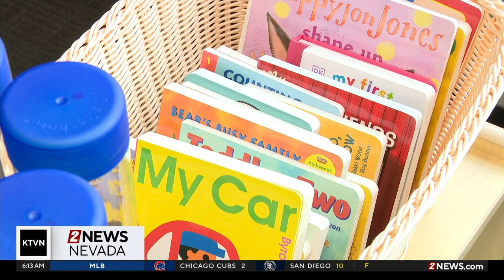Someone 2 Know: Ryan Putzer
Our Someone 2 Know is a graduate of Galena High School and University of Nevada, Reno. Shortly after college, she opened Small Strides Preschool.